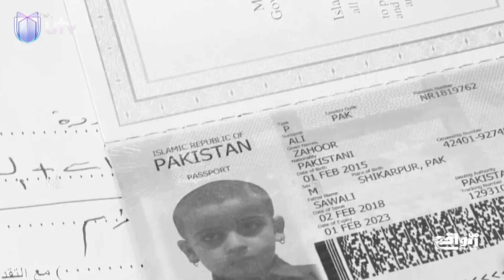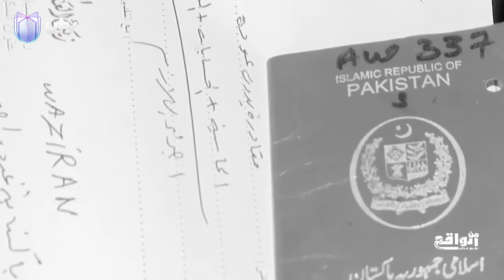استفحال ظاهرة التسول في شوارع العراق وبأشكال جديدة وخــ.ـطيـ.ـرة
تفـ.ـكـ.ـيك أكبر عـ.ـصابـ.ـة تسول في بغداد وإنقاذ أخوة بعد تعرضهم للخـ.ـطـ.ـر | من الواقع مع علي عذاب

التردد:

11354v HD
10727h SD